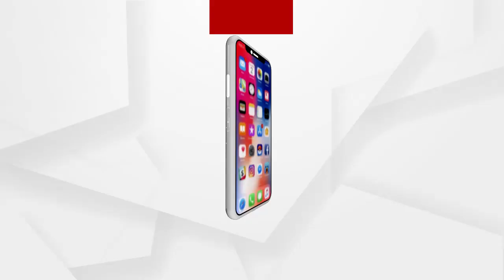ମାନବିକତା ଦେଖାଇଲା ପୋଲିସ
ମାନବିକତା ଦେଖାଇଲା ପୋଲିସ । ରାସ୍ତାରେ ଜଣେ ଅନ୍ଧଙ୍କୁ ଦେଖି ନିଜ ଗାଡି ଅଟକାଇଲେ ଡିସିପି । ହାତ ଧରି ଅନ୍ଧଙ୍କୁ ରାସ୍ତା ପାର କରାଇଲେ ଡିସିପିଙ୍କ ସୁରକ୍ଷା କର୍ମୀ.